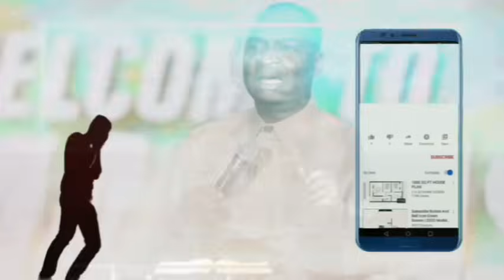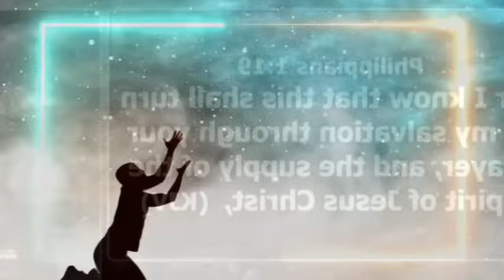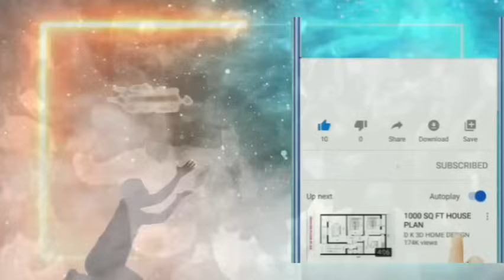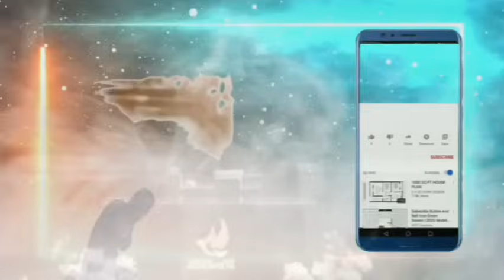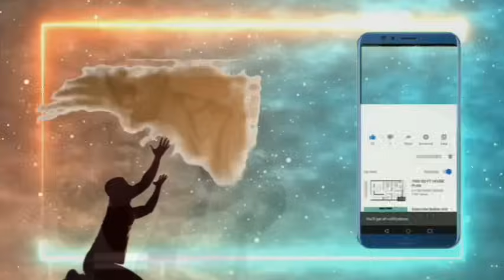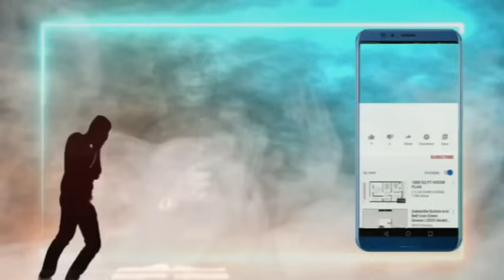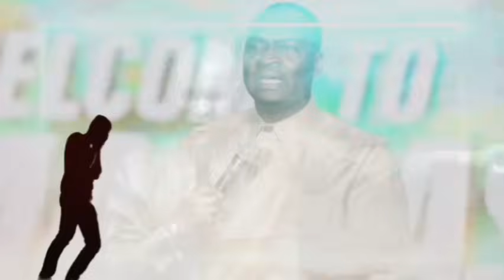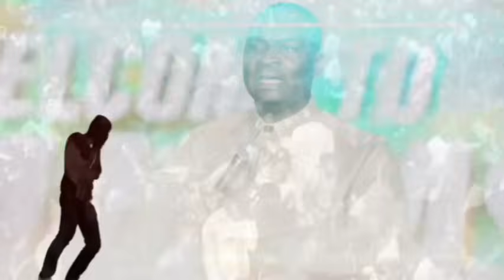OH LORD FIGHT MY BATTLES THIS SEPTEMBER 2024 MIDNIGHT, EARLY MORNING PRAYER - APOSTLE JOSHUA SELMAN